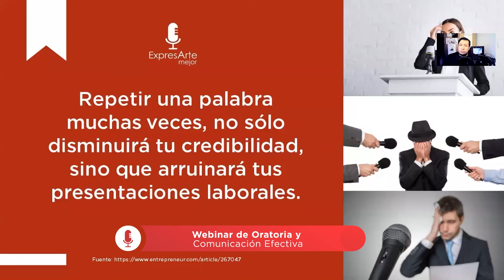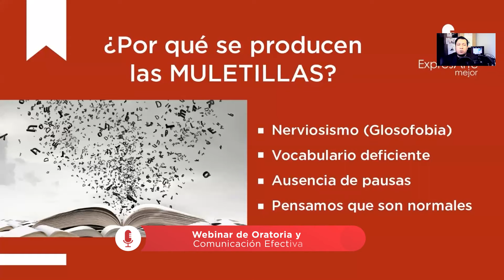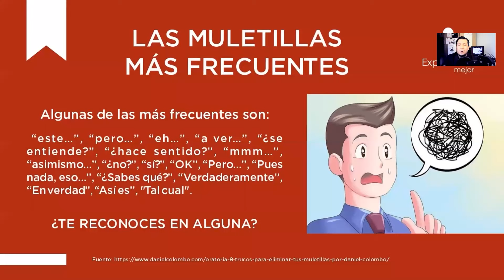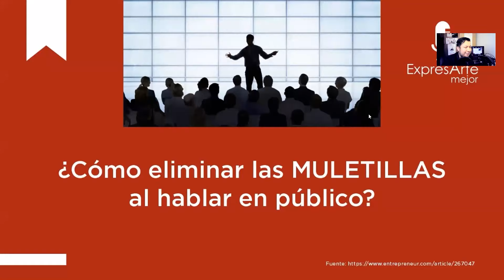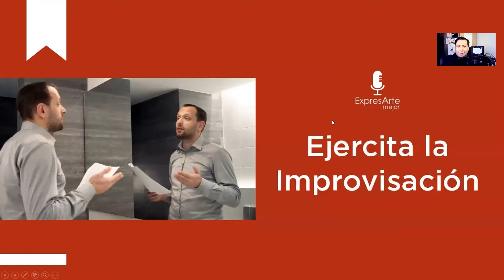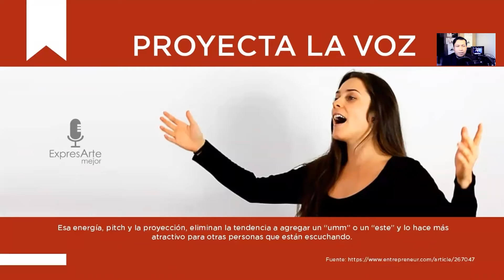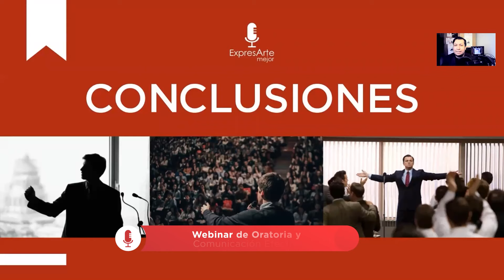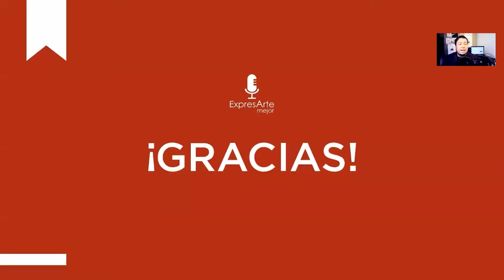🔴 Cómo HABLAR fluido y SIN MULETILLAS 🗣 - Webinar de Oratoria ✅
¿Cómo evitar las muletillas al hablar en público? En esta conferencia aprenderemos claves para hablar de manera fluida.

jesusmorales.oficial

Recuerda: "El conocimiento debe llegar a todos" .

Oratoria en linea